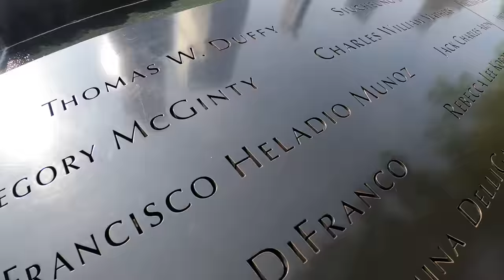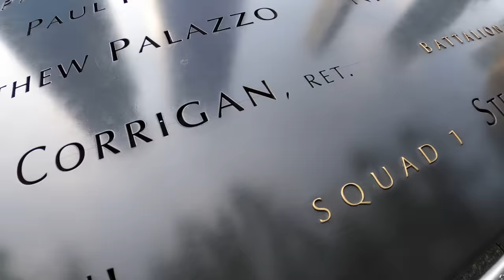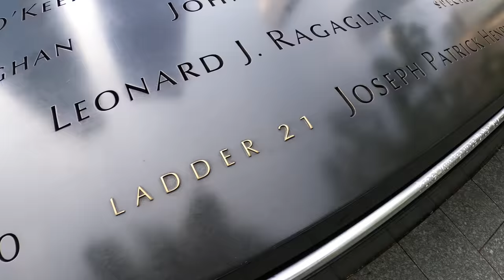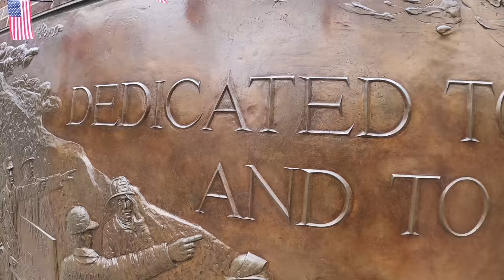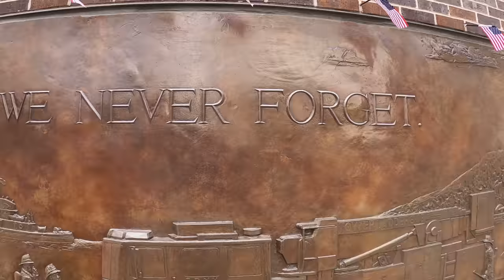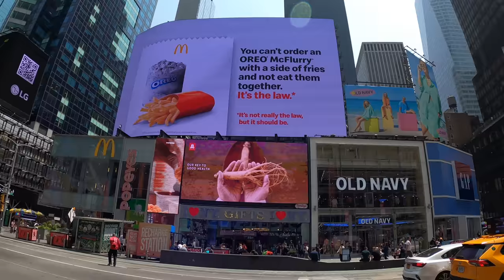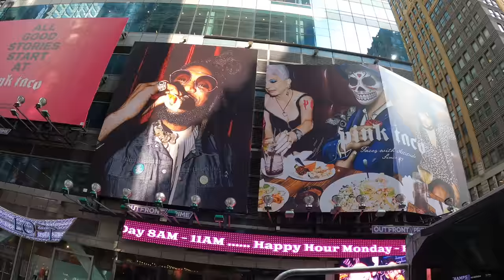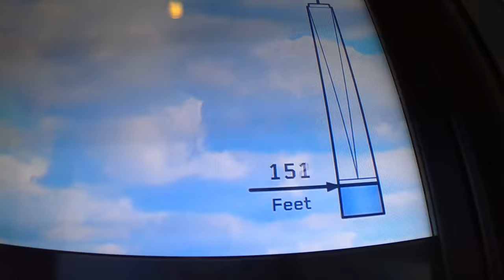We Spent The Day With 9 Million People And It Was EPIC! Fulltime RV Living! RV Life!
We leave our campground in New Jersey very, very early in the morning to head into New York City! With over 9+ million people living in NYC, we expect to be bothered by all of the traffic and crowds. Luckily, we met someone at our campground that gave us a lay of the land, which should make navigating the big apple easier!

We start by parking in Jersey City and taking a water taxi into NYC. Our first stop is the 9/11 Memorial, where we are moved by just how many lost their lives there in 2001. Next, we venture to the Charging Bull for a mandatory tourist picture, then decide we’ve walked a lot already and resort to taking a bus for the remainder of the day.
We see so much of New York City, including the Statue of Liberty, Times Square, Central Park, Empire State Building and more! We even get to try a famous NYC hotdog from a street vendor on Times Square!

We head back to One World Trade Center to see the city from the One World Observatory at the top of the building, which was a highlight of our trip! We finished up our 14-hour day with dinner at Gigimo for some authentic Italian food, before catching the water taxi back to our truck in Jersey City!

🧢Merchandise!
✅Paving New Paths Amazon Store

Save 10% on Blu Technology Water Filter Systems!

and using the code PAVINGNEWPATHS (ALL CAPS)

🚨We Use Gasstop Propane Safety Valves on all of our Tanks! Check out the Video here!

Save $15 with the code: PNP15